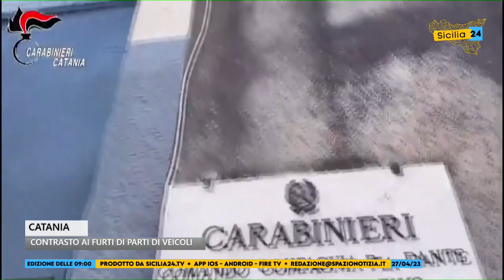Catania, contrasto al mercato nero dei ricambi di auto: 6 arresti in flagranza e 8 denunce